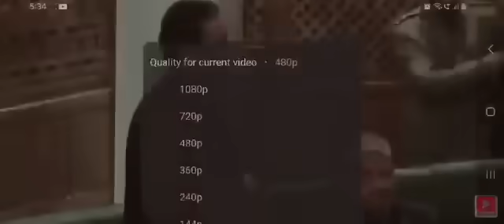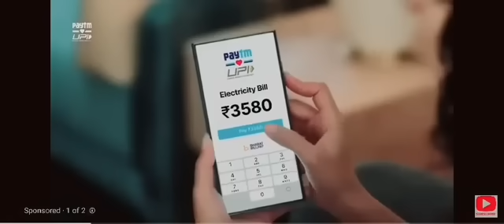MLA Inderwal raise issue of Singpora-Viloo, Changer Bonda Tunnel, GDC for Bhunjwa in J&K Assembly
MLA Inderwal PL Sharma raised the issue of Singpora-Viloo, Changer Bonda Tunnel, GDC for Bhunjwa, mobile connectivity in Marwah & Warwan in J&K Assembly during the debate on LGs address motion of thanks.